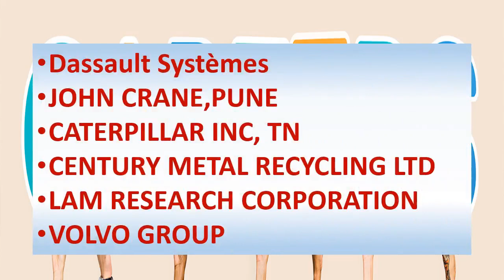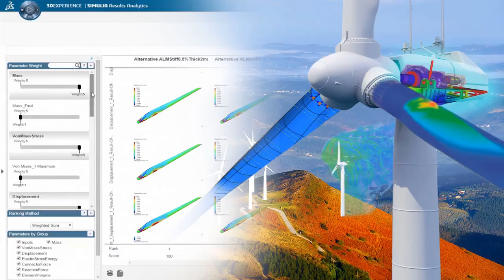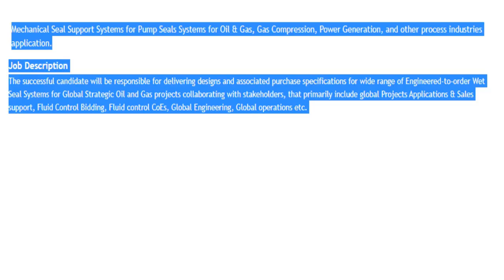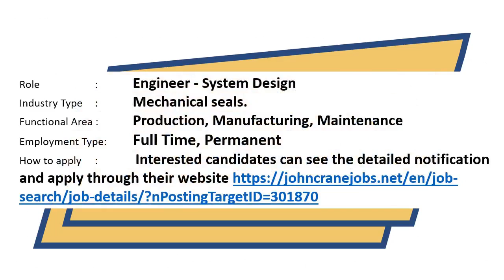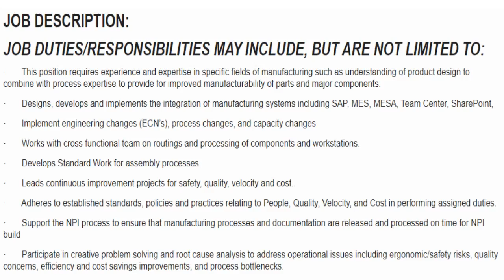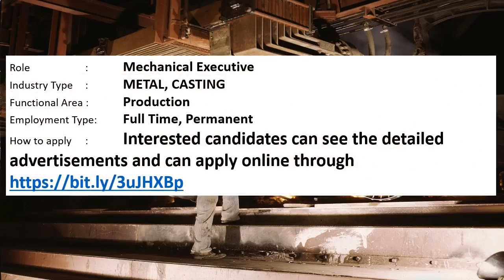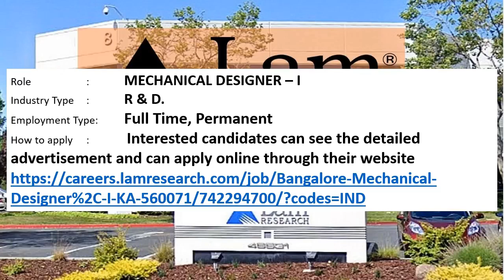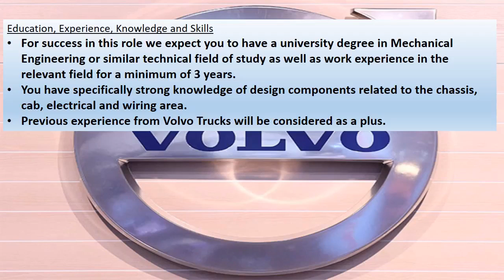Mechanical engineering jobs | For 1-3 year experienced | EARLY CAREER | 15.5.2021 | Mechanical guru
This video presents live job opportunities for Mechanical engineering "early career professionals" (1 to 3 year experienced mechanical engineers).

In this video series, every SATURDAY, we are upload new PRIVATE MNC jobs, for EARLY CAREER PROFESSIONALS.

This weeks video contains information's regarding private MNC company jobs in Dassault Systèmes , JOHN CRANE,PUNE, CATERPILLAR INC, TN, CENTURY METAL RECYCLING LTD , LAM RESEARCH CORPORATION, VOLVO GROUP